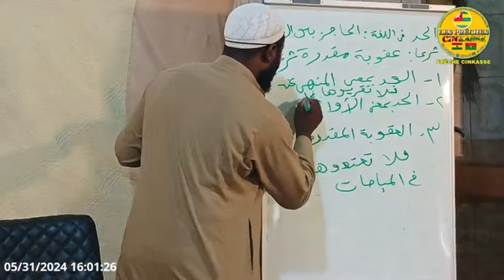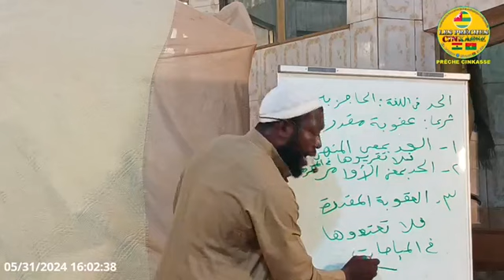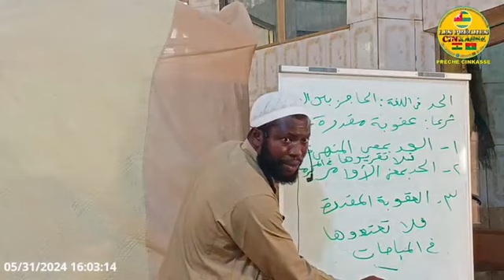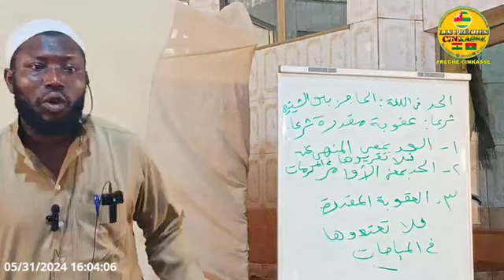🛑🇹🇬𝙇𝙚 31-05-2024 [𝙣°23] 𝙊𝙪𝙨𝙩𝙖𝙯 𝘼𝙗𝙙𝙤𝙪𝙡 𝘽𝙖𝙘𝙝𝙞𝙧 𝙔𝙖𝙣𝙜𝙖𝙣𝙞, 𝐒𝐮𝐫 40 𝐇𝐚𝐝𝐡𝐢𝐬 𝐃𝐞 𝐈𝐦𝐚𝐦 𝐍𝐚𝐰𝐚𝐰𝐢: Hadis N°30-31